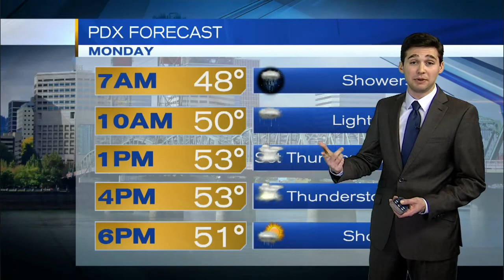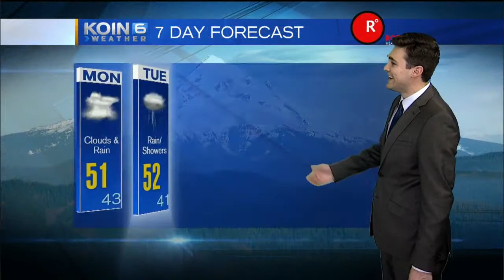KOIN 6 Weather Forecast- Late Sunday Night, March 20th, 2016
Thundershowers for our Monday, Joseph Dames explains the unsettled weather